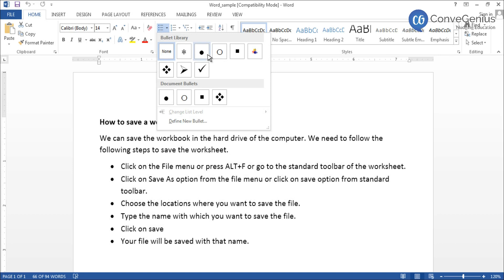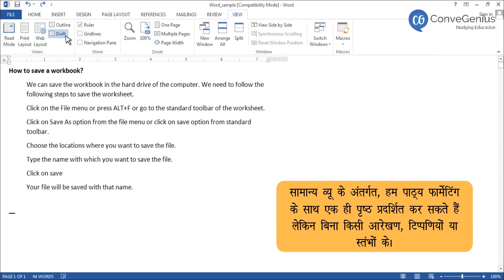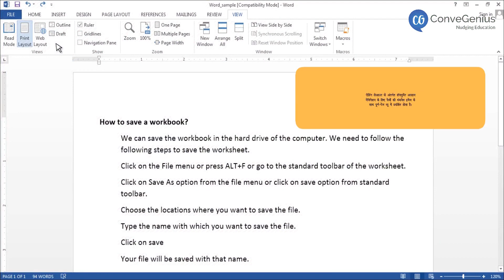व्यूज में एक झलक | A Glance Into Views | Computer Science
Check out our Thinkbooks on Amazon, teaching 21st Century skills like:
- Analytical Thinking,
- English Ability and
- Maths Aptitude